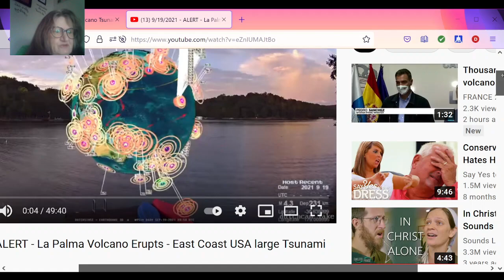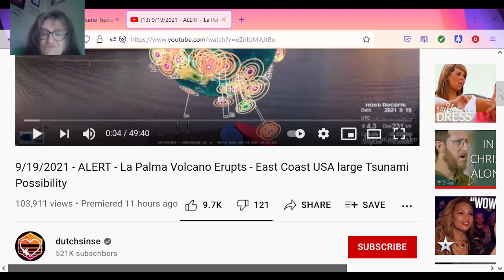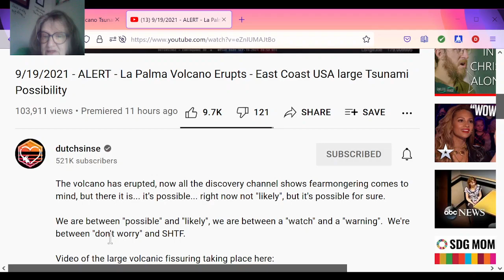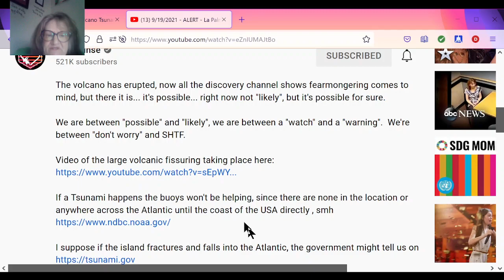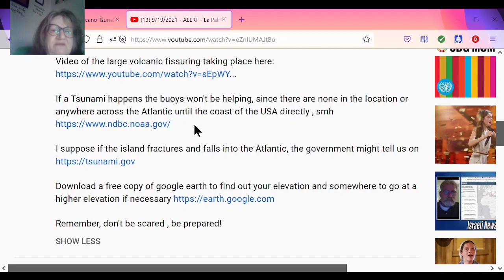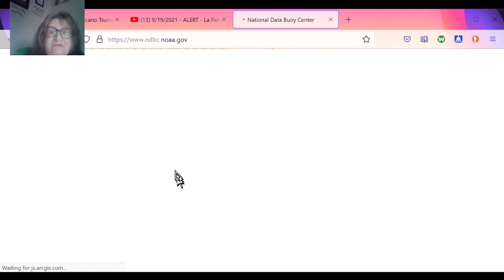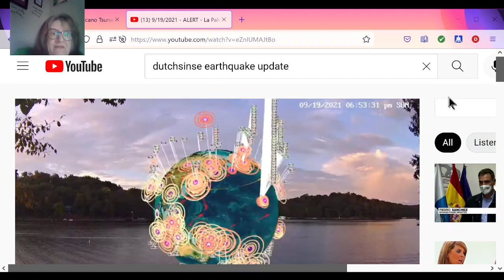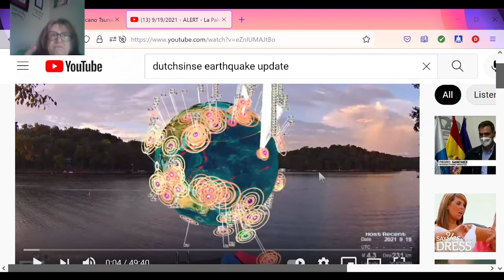LATEST REPORT FROM DUTCHSINSE, AND MY WARNING ACCORDING TO JESUS.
9/19/2021 - ALERT - La Palma Volcano Erupts - East Coast USA large Tsunami Possibility
Channel: dutchsinse